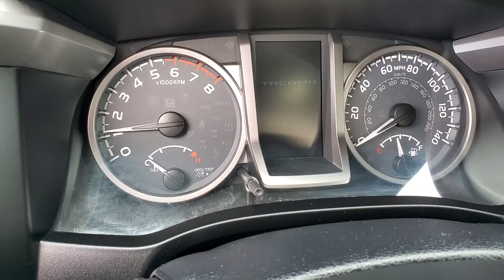2018 Toyota Tacoma 4x4 Brad's Chevy